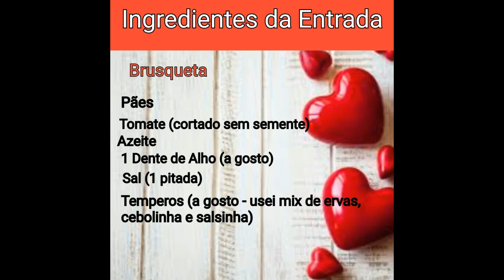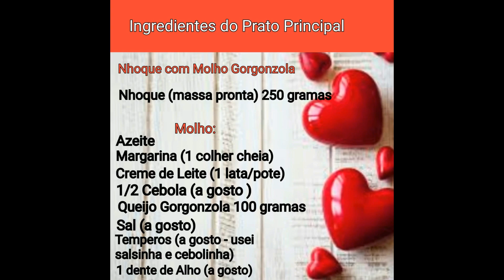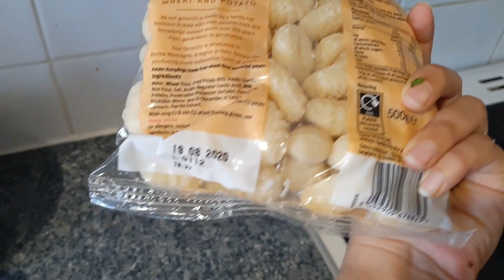Jantar romântico completo: brusqueta + Nhoque c/ molho gorgonzola + fondue de chocolate - colab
Esse vídeo está super romantico e lindo e é uma inspiração de jantar romantico para vocês comemorarem o dia dos namorados, ou aniversário de namoro, casamento...Nele mostro um jantar completo com entrada (brusqueta) + prato principal (nhoque com molho gorgonzola) + sobremesa (fondue de chocolate).

Esse vídeo é em parceria com mais 03 canais do youtube, então não deixe de conferir o Canal das meninas, que também está com idéias bem lindas e romanticas: